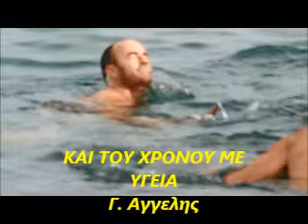ΛΙΜΑΝΑΚΙ ΝΕΑΣ ΜΑΚΡΗΣ - Η ΚΑΤΑΔΥΣΗ ΤΟΥ ΤΙΜΙΟΥ ΣΤΑΥΡΟΥ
Η τελετη της καταδυσης
ΒΙΝΤΕΟΣΚΟΠΙΣΗ
Γ. ΑΓΓΕΛΗΣ